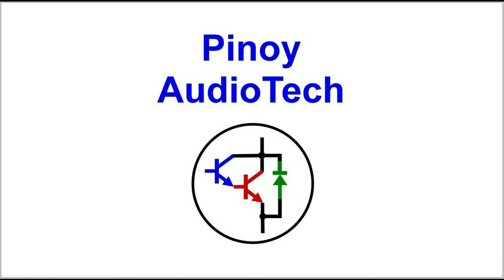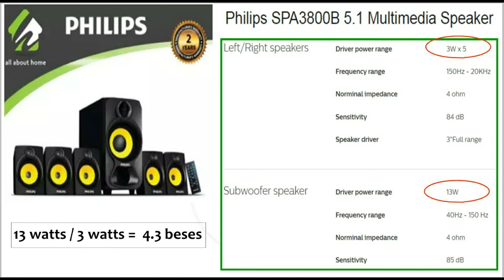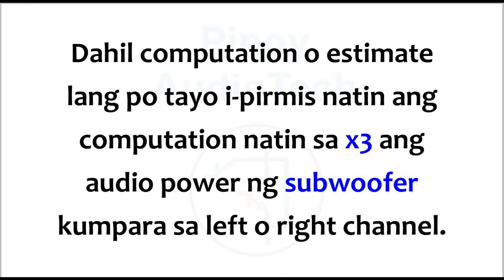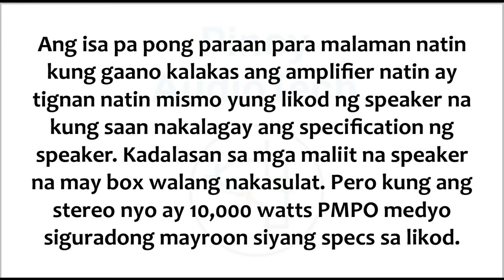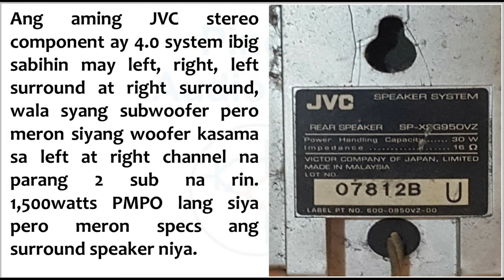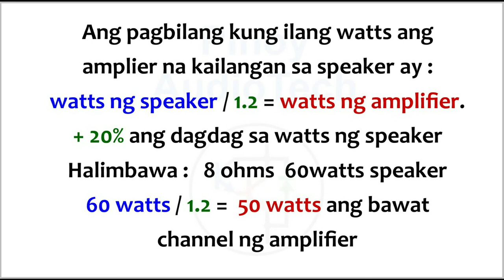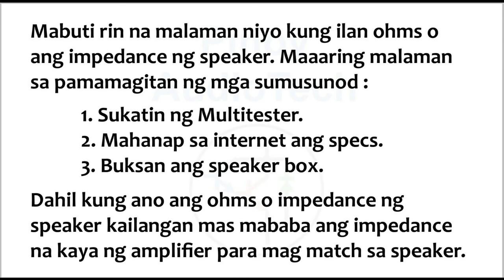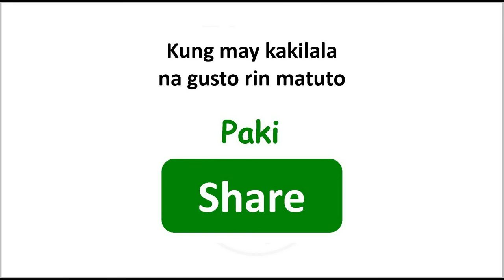Paano Malalaman Kung Ilan Watts ang Speaker ang gagamitin sa Amplifier ? Part 2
Part 2 po ito ng paraan paano malalaman kung ilan watts ang gagamitin sa amplifier.